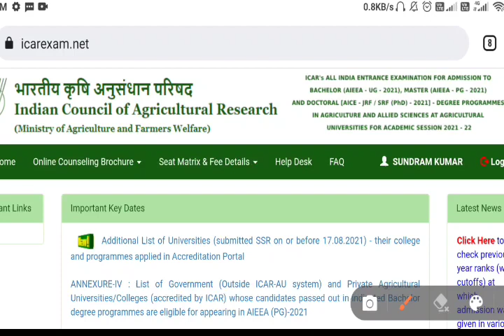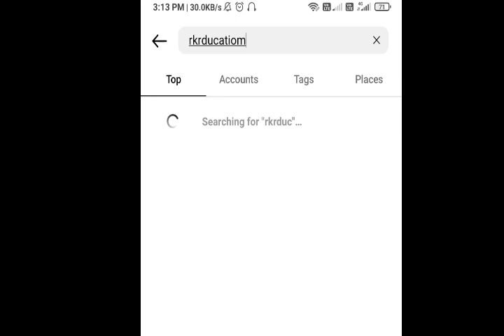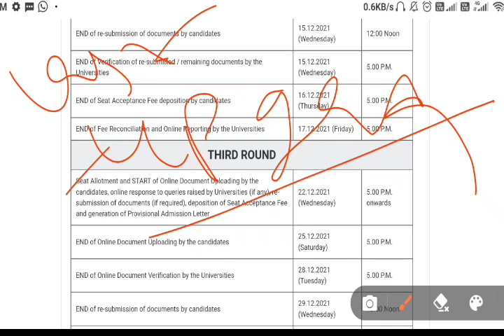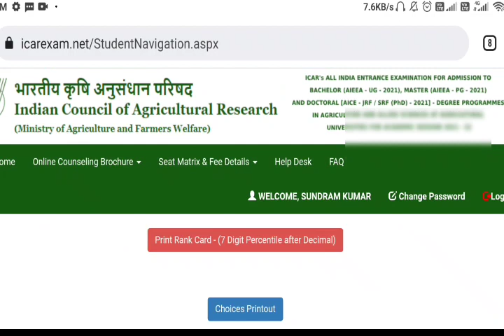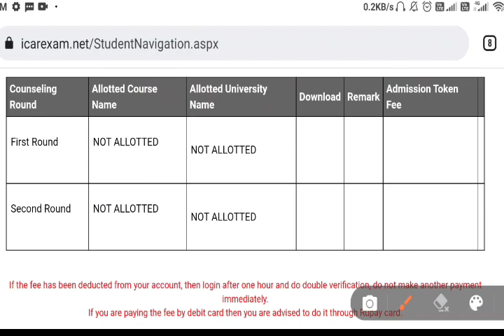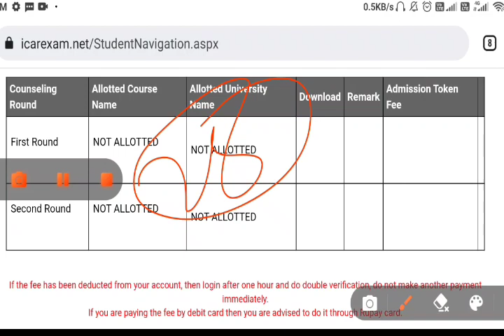ICAR 2021 ug 3 round result kab aayega / 3 round ke bad kya upgrade ker sekthe h/icarcounslling 2021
cover topic🎯🎯🎯🎯
in this video icar 3 round ka result kab aayega kya aabhi bhi upgrade ker sekthe h h yeh sab bataya gaya h i hope sabko samaj aa gaya hoga☺☺
search🔍🔍🔍🔍
icar 3 round result kab tak aayega, icar ug update, icat ug counslling process , icar 2021

ICAR 2021 I icar 2021 latest news,icar rank card,icar counselling guide 2021,icar counselling 2021,icar counselling date,icar cag cutoff 2021.@RKEDUCATION7516